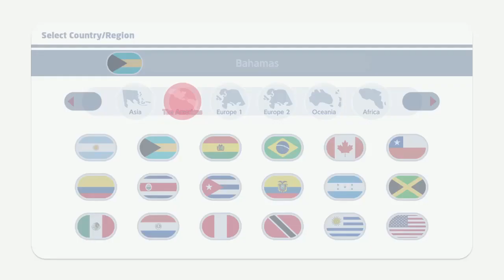MARIO & SONIC AT THE OLYMPIC GAMES TOKYO 2020 Peach + Tails - Equestrian & Fencing